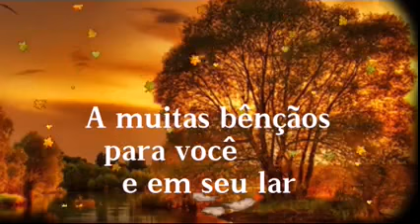Mensagem de BOM DIA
Bom Dia Amigos! Trouxe mais uma linda mensagem de Bom Dia para compartilhar com amigos e familiares! Que Deus Abençoe a Todos! Que Deus Abençoe!

Obrigado a Todos pela visita se gostar do vídeo deixe um curtir.